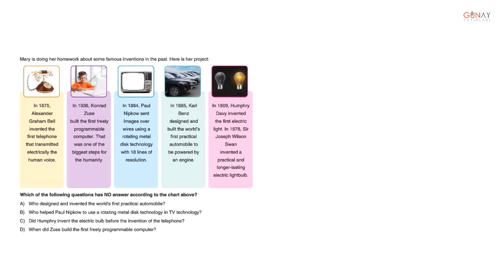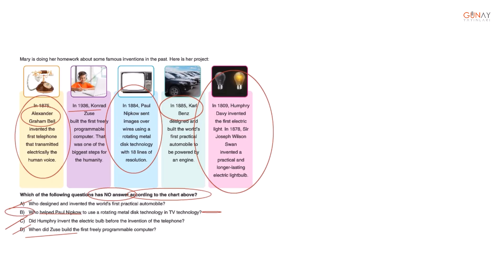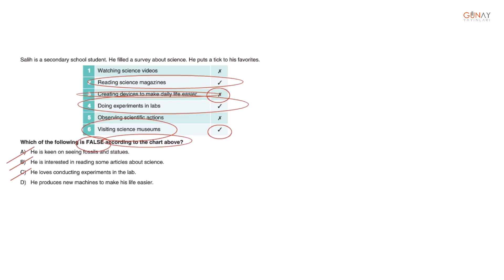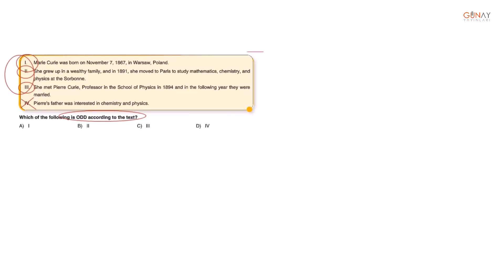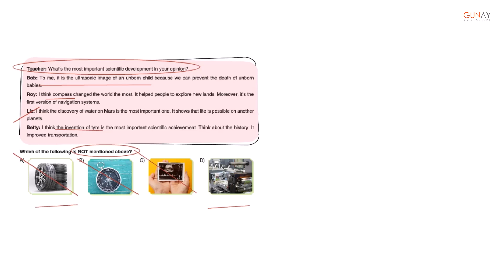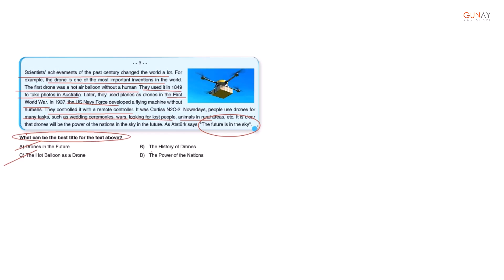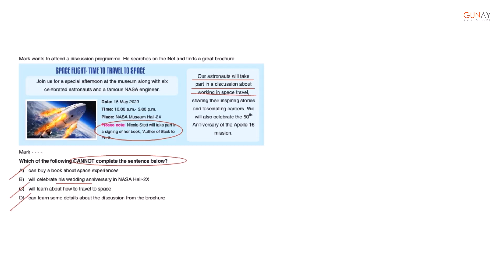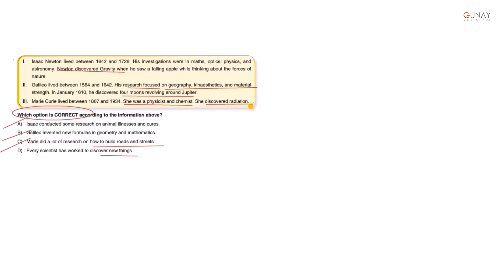Bla Bla 32 Haftalık 8. Sınıf Branş Denemeleri İngilizce Deneme 26